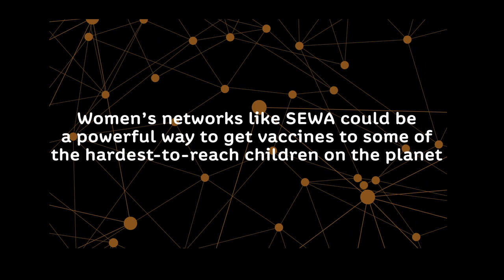SEWA: The Power of Empowerment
In cities across India, informal workers are earning a living on landfill sites. These workers, particularly women, are fighting poverty and prejudice. Self Employed Women's Association (SEWA) is changing this by providing protection to their 1.5 million members.

Gavi, the Vaccine Alliance and SEWA have worked together to understand the community's attitudes towards the HPV vaccine, which protect girls and women against cervical cancer.